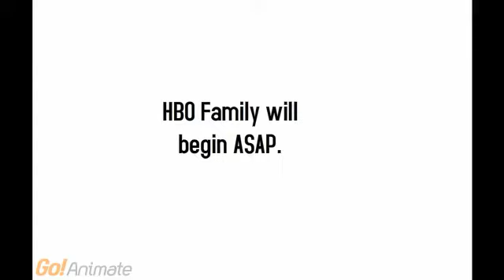HBO Closedown/HBO Family Handover End of June 2009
Bye HBO